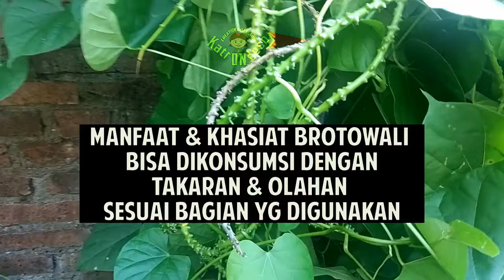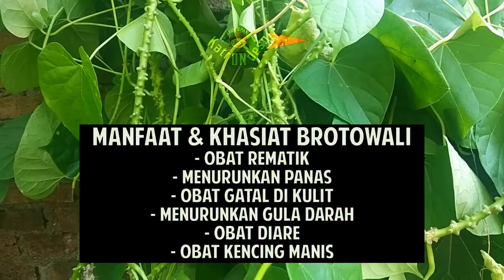Tanaman Brotowali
Channel Katro Ndeso menayangkan video bentuk tanaman brotowali sebagai salah satu tanaman obat herbal yang banyak khasiatnya.  Bratawali atau brotowali atau dikenal dengan nama ilmiah Tinospora cordifolia merupakan tanaman obat tradisional yang mudah ditanam di pekarangan atau kebun. Manfaat bratawali atau khasiat brotowali bisa digunakan dengan olahan rebusan batang, rendaman kulit yang sudah dikeringkan, dan juga akarnya

Rasa brotowali (Heart-leaved moonseed) memang cukup pahit, namun memang cukup banyak khasiatnya untuk menyembuhkan gangguan kesehatan atau penyakit. Tentu saja dengan olahan dan takaran yang benar untuk bisa memanfaatkan untuk obat. Kandungan kimia dalam brotowali seperti alkaloid, berberina, kolumbina, palmatin, kolumbin, kokulin, glikosida pikroretosid, pikroretin, hars, berberin, dll. Khasiat bratawali untuk obat rematik, mengurangi gula darah, menurunkan panas, dan membantu mengurangi gejala kencing manis.